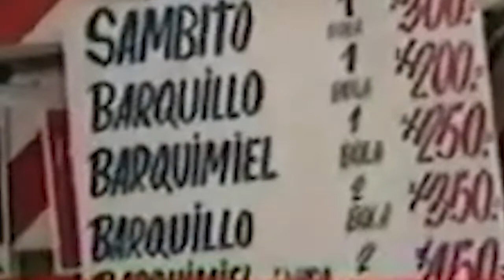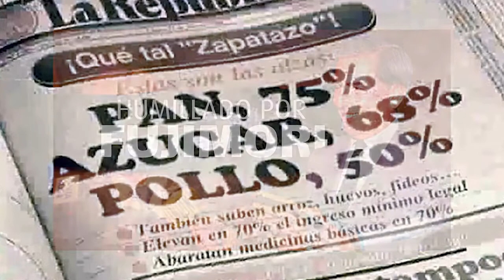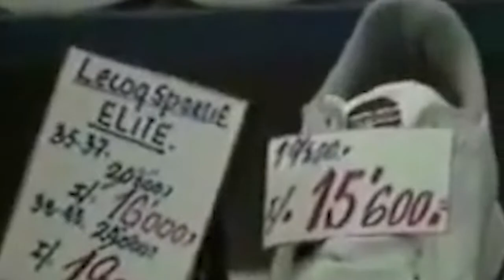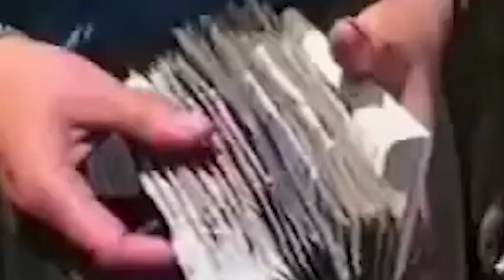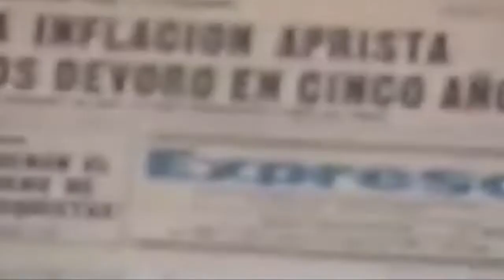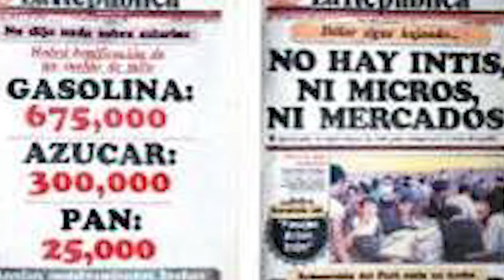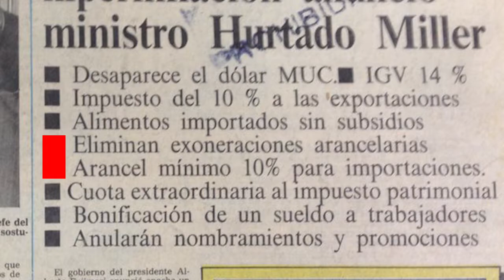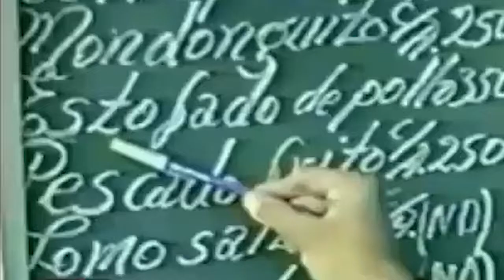LA VEZ QUE EL PERÚ ATRAVESÓ EL FUJISHOCK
El fujishock o shock económico de Fujimori fue una de los eventos más difíciles por las que el pueblo peruano atravesó, ya que los precios se dispararon y el dinero no valía nada; sin embargo, todo esto tenía como finalidad estabilizar la economía del país que se había sumergido en inflación tras el primer gobierno de Alan García. Es así que en este video veremos la causa directa del inicio del shock, y las medidas tomadas por el gobierno fujimorista para reducir los precios.

Fuentes:
La Historia Monetaria y Fiscal de Perú, 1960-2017: Experimentos Radicales de Política, Inflación y Estabilización